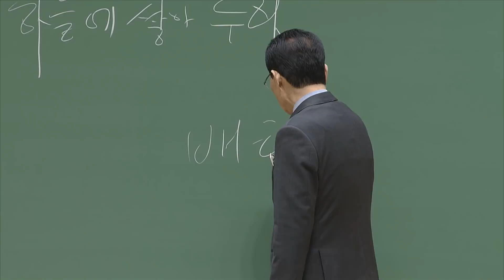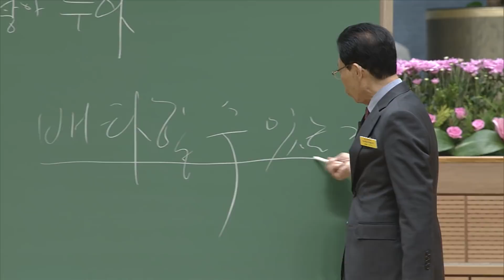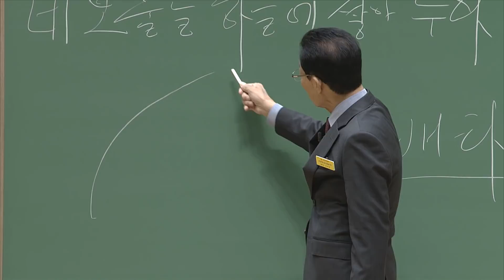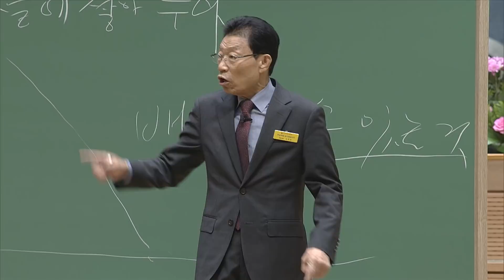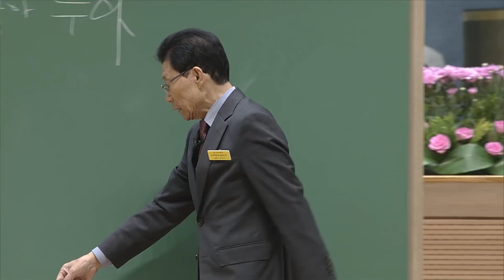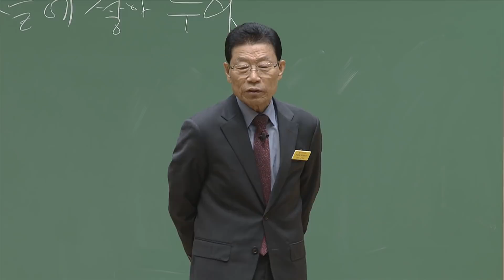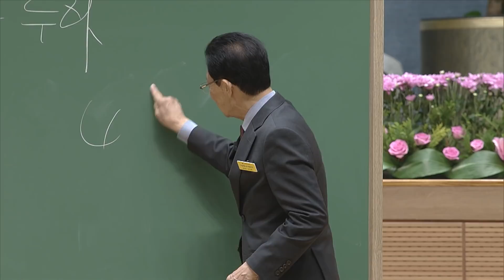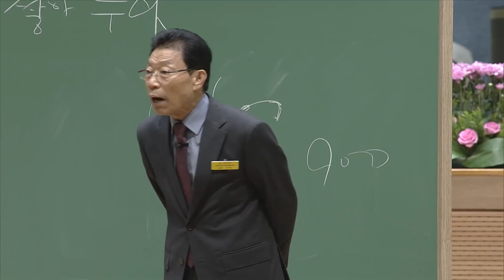[주일4부 주일밤예배] [직장실업인선교회 감사예배] 네 보물을 하늘에 쌓아 두라 2018-10-21 [연세중앙교회 윤석전 목사]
* [직장실업인선교회 감사예배] 네 보물을 하늘에 쌓아 두라 (마 6:19-24)

19 너희를 위하여 보물을 땅에 쌓아 두지 말라 거기는 좀과 동록이 해하며 도적이 구멍을 뚫고 도적질하느니라
20 오직 너희를 위하여 보물을 하늘에 쌓아 두라 거기는 좀이나 동록이 해하지 못하며 도적이 구멍을 뚫지도 못하고 도적질도 못하느니라
21 네 보물 있는 그 곳에는 네 마음도 있느니라
22 눈은 몸의 등불이니 그러므로 네 눈이 성하면 온 몸이 밝을 것이요
23 눈이 나쁘면 온 몸이 어두울 것이니 그러므로 네게 있는 빛이 어두우면 그 어두움이 얼마나 하겠느뇨
24 한 사람이 두 주인을 섬기지 못할 것이니 혹 이를 미워하며 저를 사랑하거나 혹 이를 중히 여기며 저를 경히 여김이라
너희가 하나님과 재물을 겸하여 섬기지 못하느니라. 아멘